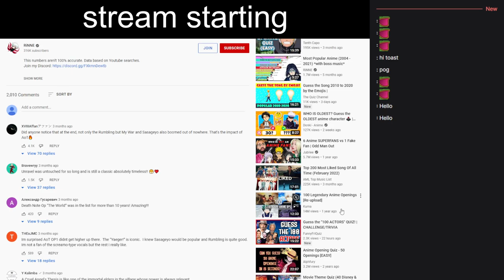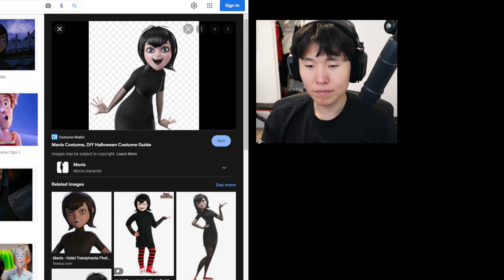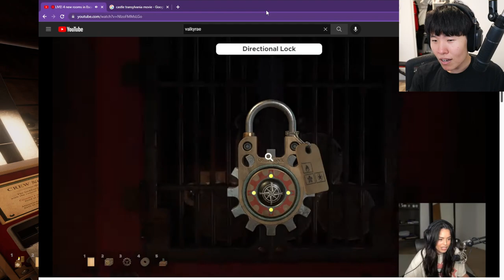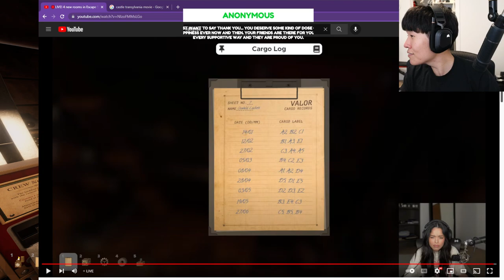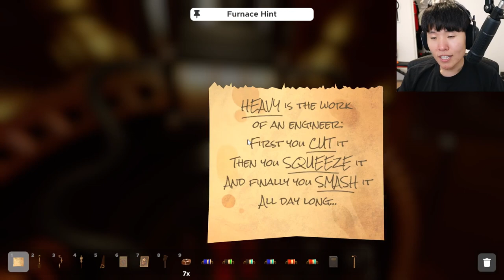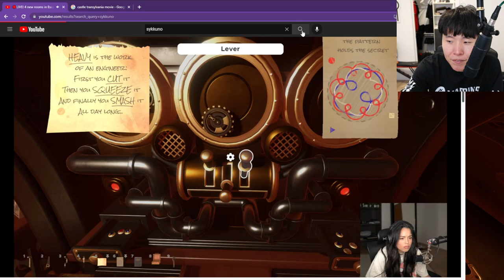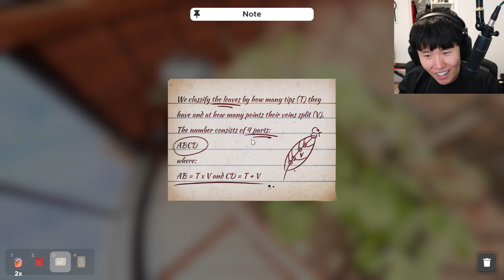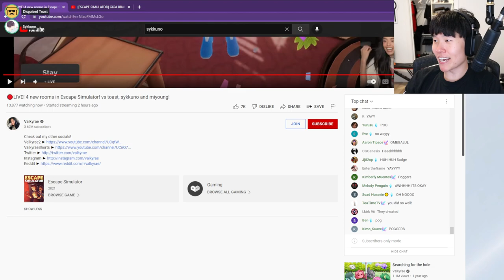MikiKeivod "DisguisedToast" escape simulator race with friends ^_^ 06|22